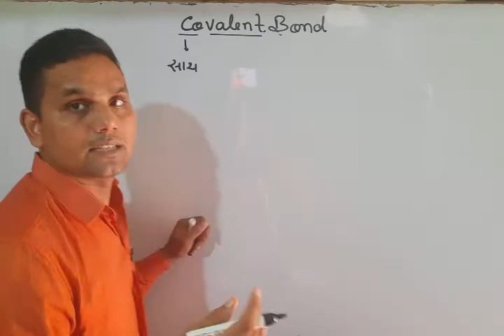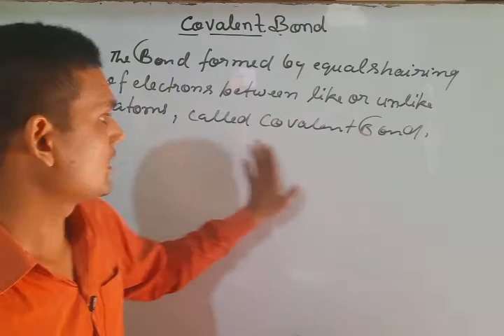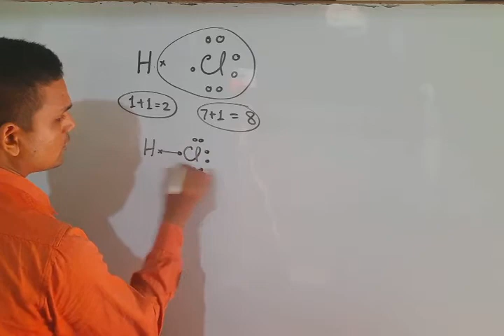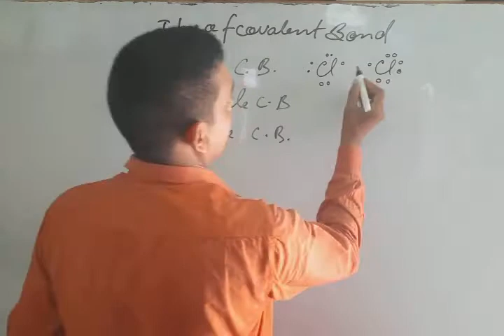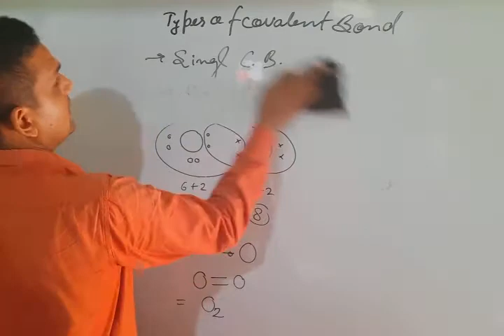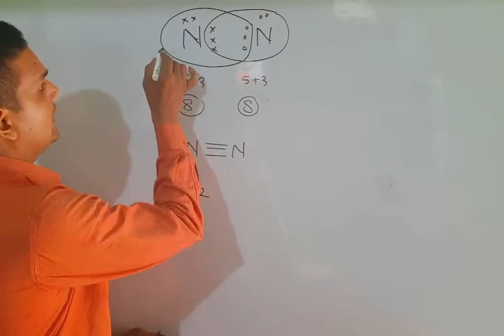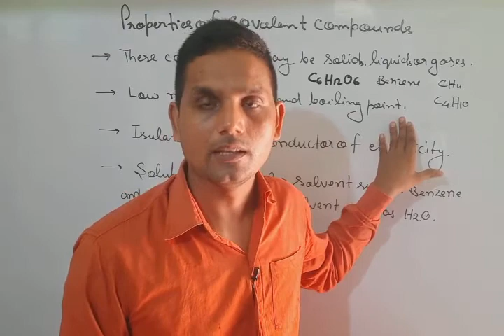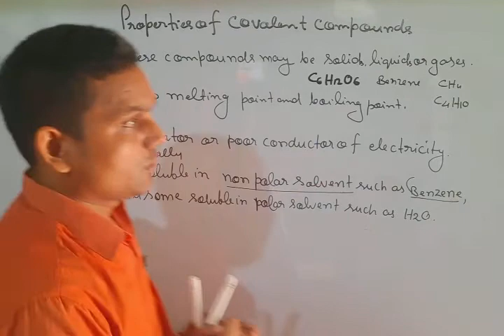Covalent Bond and their Types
Properties of Covalent Compound